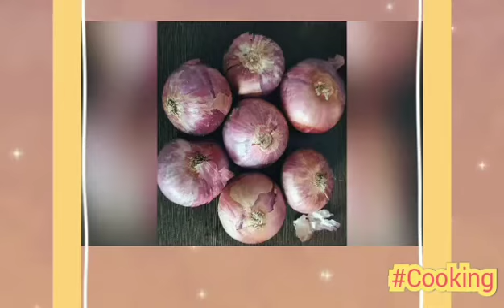Kanda Pakoda (Onion Fritters) Recipe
This video will help you to make Onion Fritters (Kanda Pakoda) at home easily. Special credits to chef - Pratibha Kadiyavar